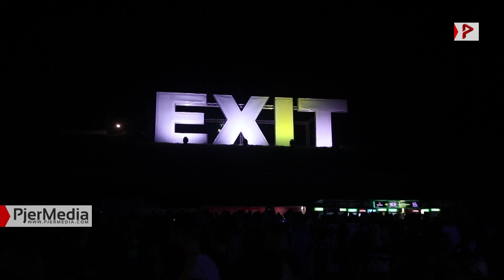Exit Festival 2019 06.07.19.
Novi Sad, 06.07.19. - I posle prve dve noći sa ukupno 105.000 posetilaca koji su prošli kroz kapije EXIT festivala, i subotnja, tradicionalno najposećenija noć, ove je godine dostigla sopstveni rekord sa više od 53.000 posetilaca!

Izvor: PJERMEDIA